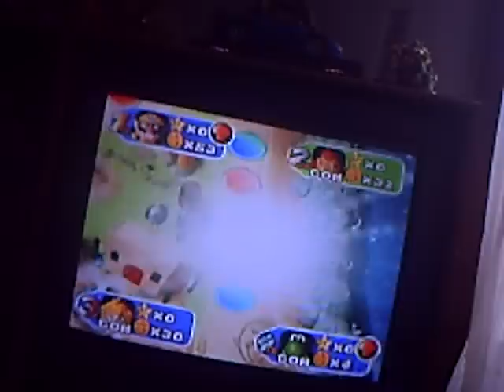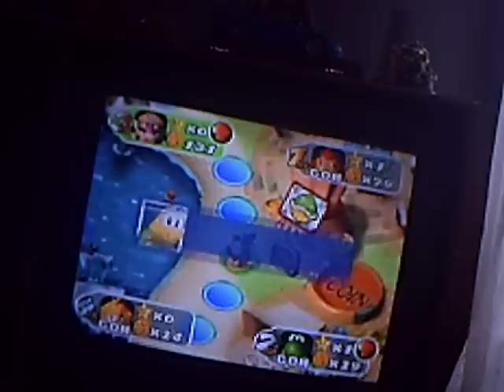Let's Play Mario Party 2 Pirate Land Part 2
the second part of pirate land look out tomerrow for the end of this board hopefully i win it probally not but enjoy this video and i will see ya next time!